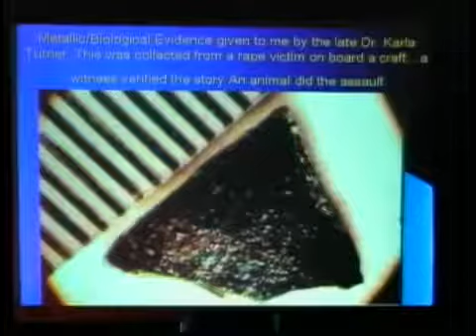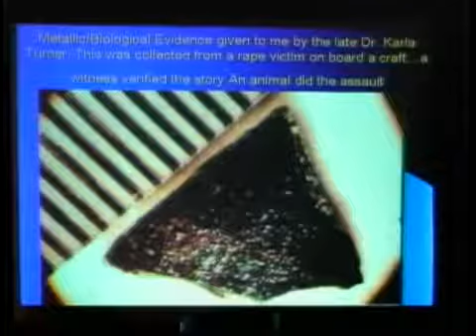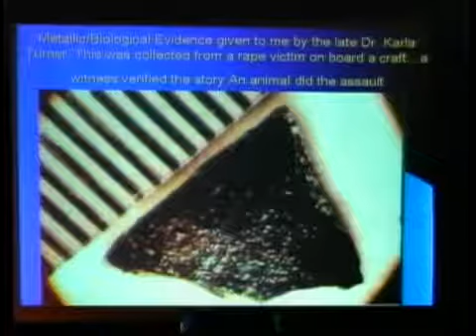Derrel Sims - A woman was raped by a pig during "Alien" abduction